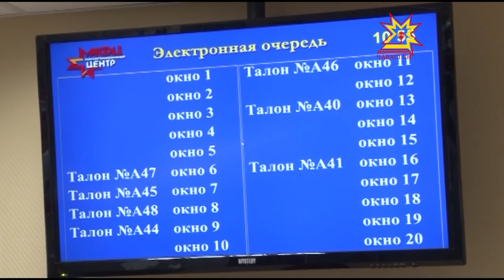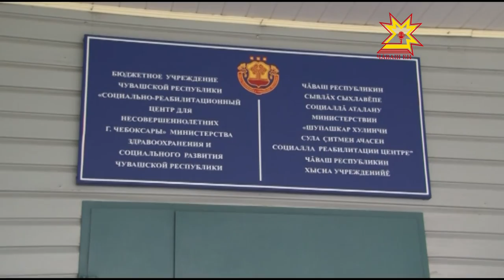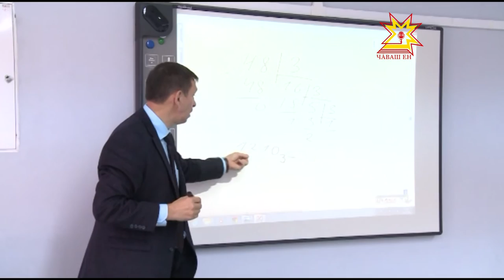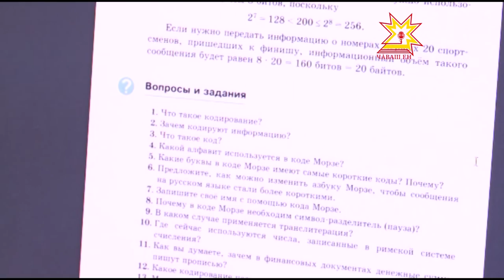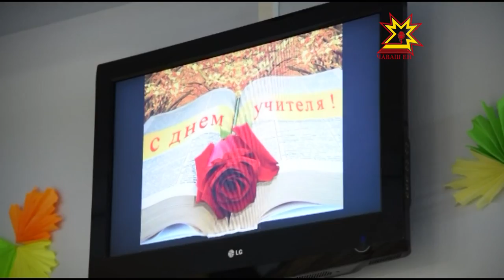Республика 05 10 2015 на русском языке Дневной выпуск